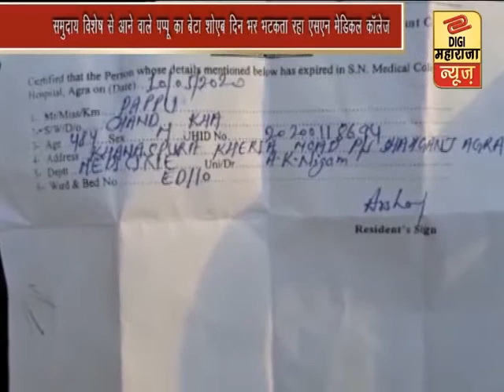Digi maharaja news agra